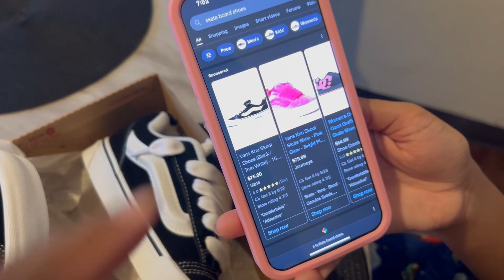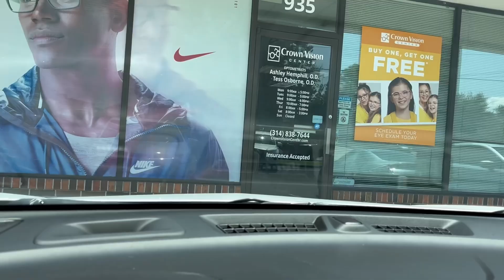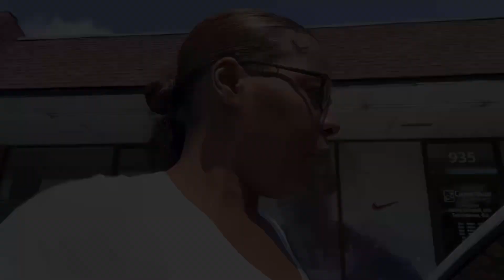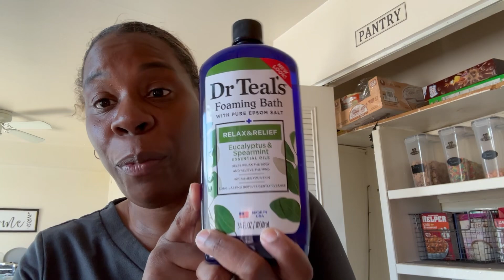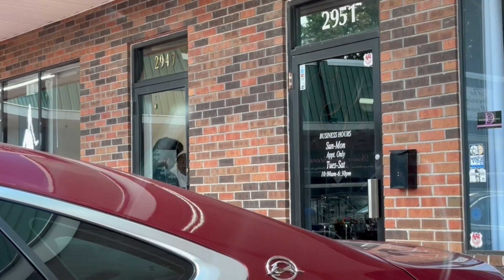They doing to Much • La School Hair• 2Hauls • Getting It Done…